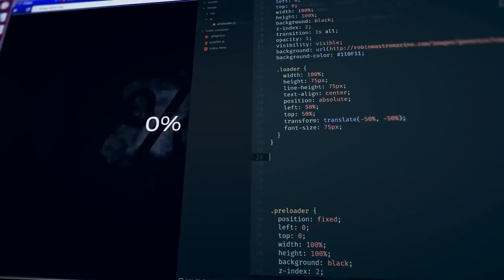«Bilim — bu qarz»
👨🏻‍💻 Dasturlashni o’rganib kelayotgan ko'plab o'quvchilarning sevimli mentori Zafarbek Sobirov bilan bugun suhbat olib bordik. Hozirda «PHP’ga asoslangan web dasturlash» kursida ta'lim berib kelayotgan mentorimiz video davomida biz bilan bir qancha qiziqarli ma'lumotlarni ulashdi.

00:00 Kirish
00:11 Birinchi amaliy ish
00:43 Yoshlarga ta’lim berishiga sabab
01:04 O’quvchilar bilan ishlashning zavqi
01:22 Muvaffaqiyatli o’quvchilari
01:40 Dasturlash bu…
01:56 Hozirgi faoliyati